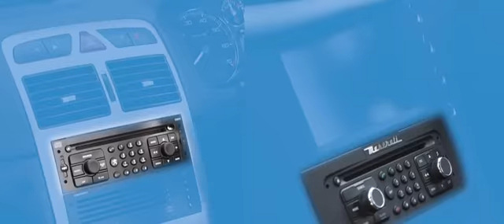10 Expensive Rides With Parts Borrowed From Cheap Cars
10 Expensive Rides With Parts Borrowed From Cheap Cars